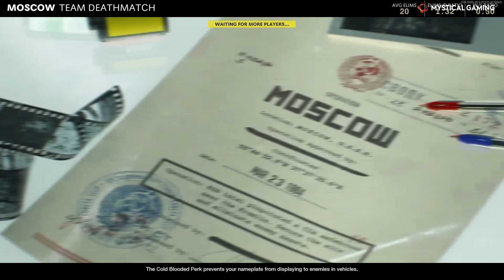Black Ops Cold War - Team Deathmatch - Moscow (XBOX SERIES X)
Black Ops Cold War Team Deathmatch on Moscow